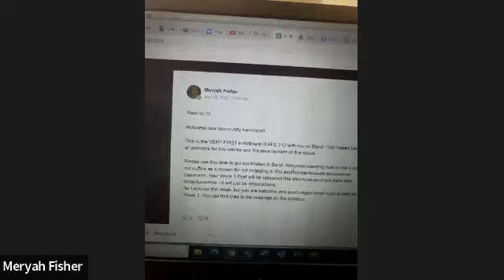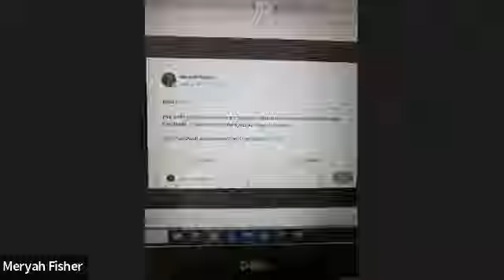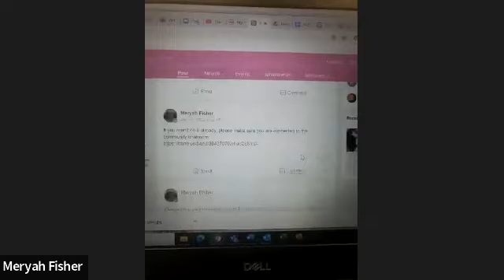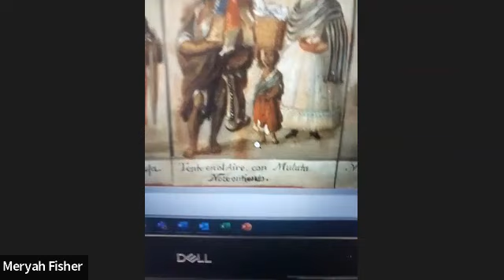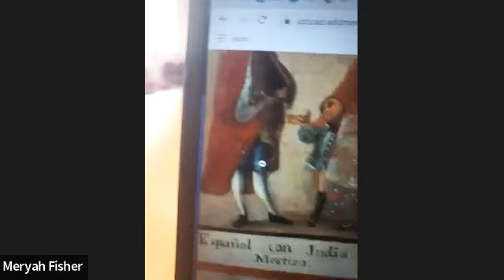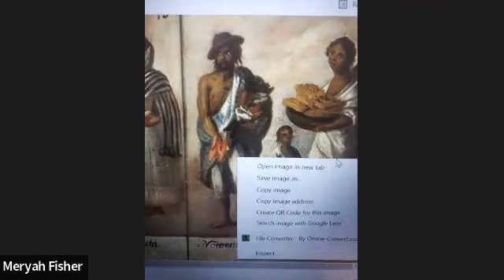AFS 212 Week 2 - Privilege and Race